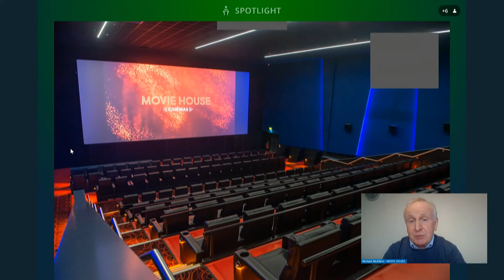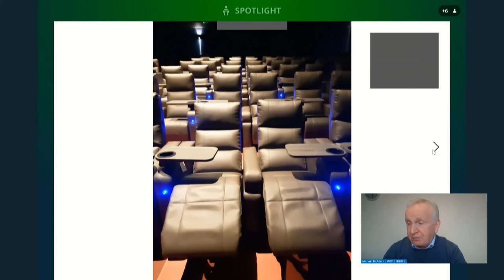Committee for Communities Meeting Thursday 21 January 2021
The Committee received a number of briefings on the Licensing and Registration of Clubs (Amendment) Bill from:

• Lacada Brewery Co-operative
• Society of Independent Brewers
• CAMRA
• Unite the Union
• Movie House